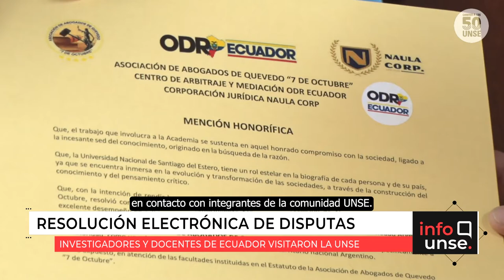INFO UNSE 17/08/2022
Hoy compartimos información sobre:

🔹 Curso internacional de simulación.

🔹 Resolución Electrónica de Disputas.

🔹 Diálogo institucional con el flamante intendente de Monte Quemado.

🔹 La UNSE Abre sus Puertas 2022.